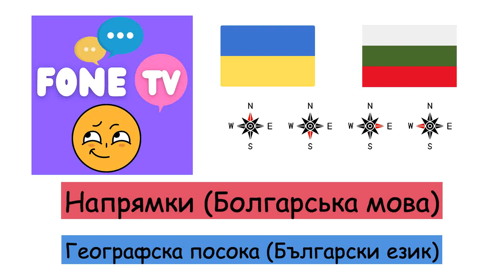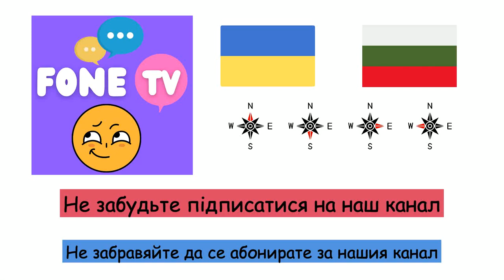Напрямки (Болгарська мова) (uk-bg)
Fone TV
uk-bg-17
Географска посока (Български език)
Північ - Север
Південь - Юг
Схід - Изток
Захід - Запад
Північний схід - Североизток
Північний захід - Северозапад
Південний схід - Югоизток
Південний захід - Югозапад
ліворуч - ляво
праворуч - дясно